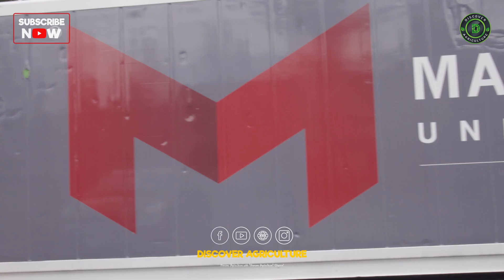Hydroponic Vegetable Farming inside Container | Soil Less Agriculture Technology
Dive into the innovative world of hydroponic vegetable farming with our latest video! Discover how soil-less agriculture technology transforms container gardening, enabling you to grow fresh, nutrient-rich vegetables right at home. We’ll guide you through the setup, essential tips, and benefits of this sustainable practice, all while maximizing space and efficiency. Join us as we unlock the secrets to thriving hydroponic systems and revolutionize your gardening experience!

Video Credits: Fresh Ideas